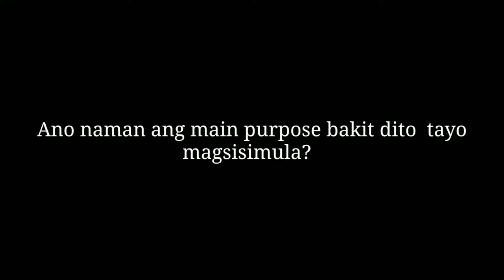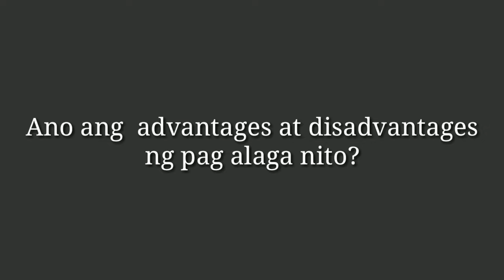ANO BA ANG MAGANDANG MUTATIONS PARA SA MGA MAGSISIMULA MAG-ALAGA NG LOVEBIRDS?